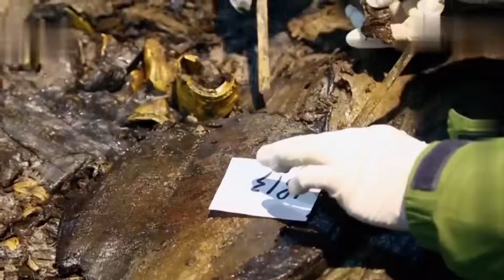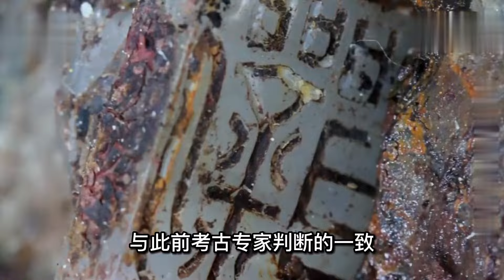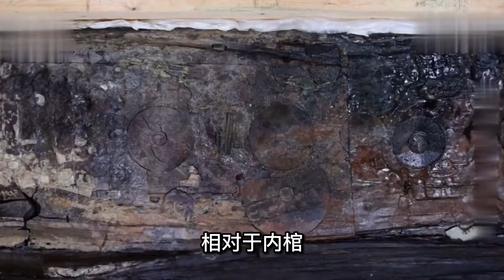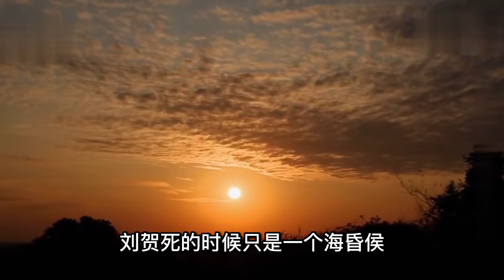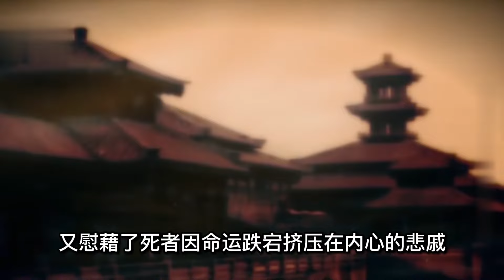西漢皇帝劉賀棺槨被打開，驚現二手玉肛塞，專家：劉賀喜歡二手貨